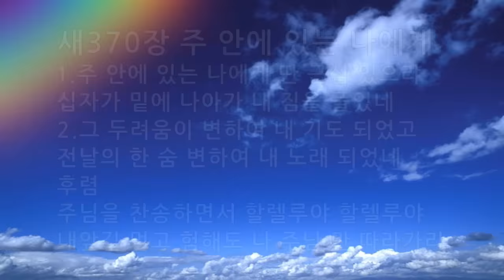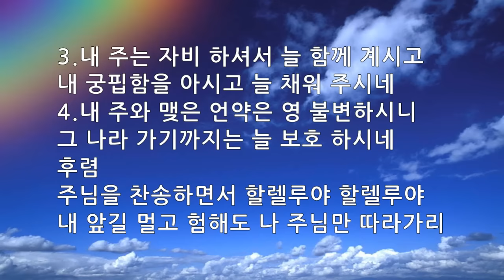은혜의 단비 매일찬송 10회듣기 370 주 안에 있는 나에게